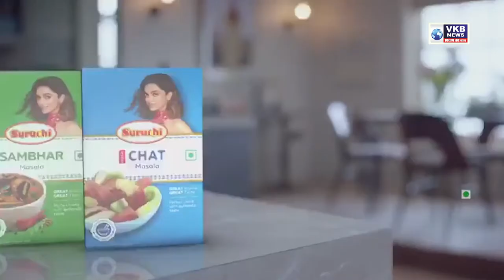पुनित कुशवाह , गायक , नागपूर